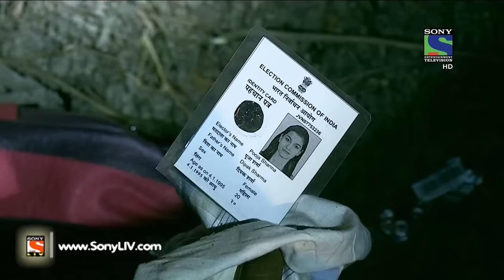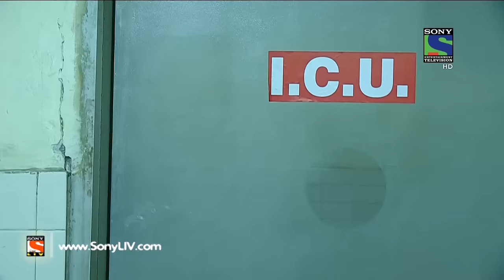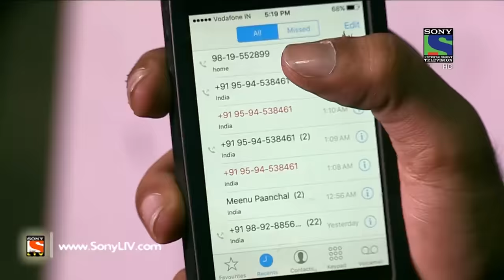Crime Patrol Dial 100 - क्राइम पेट्रोल - Fareb - Episode 27 - 25th November, 2015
A young girl Pooja has come to Lucknow in search of a job, her financial condition was not good and hence she was disparately in need of a job. She met a man called Shekhar, who assured to help her out of the situation. However, after few days Pooja was found lying injured in the bushes of Lucknow-Kanpur highway! Want to know what has happened with Pooja? How did she reached there? Want to know more? Find out all here!